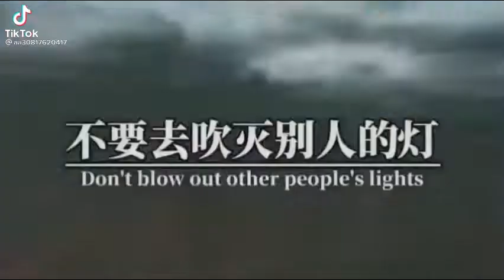发自己的光 走自己的路 ！